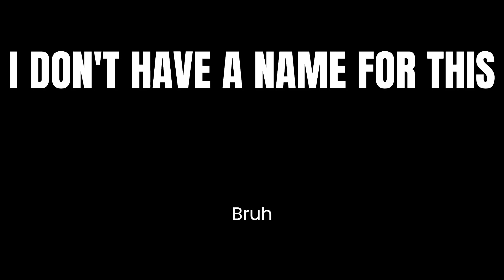UNFINISHED - KSP Cinematic movie trailer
I have this unfinished KSP Movie trailer project let me know if I should finish it!